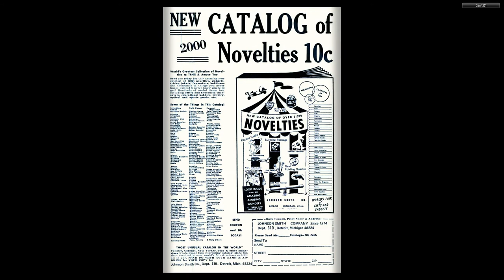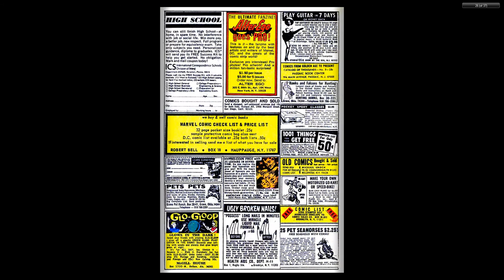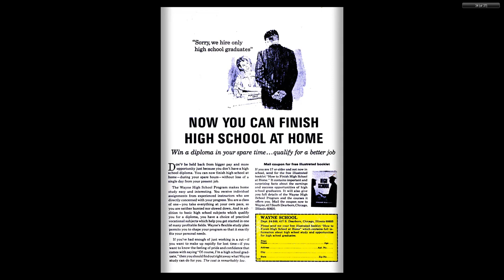197002 Sub Mariner v1 022